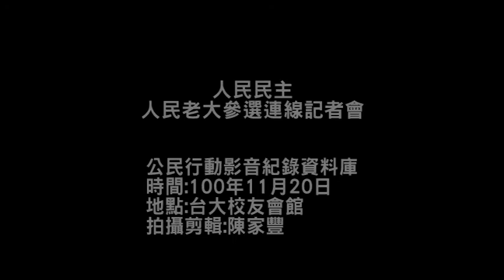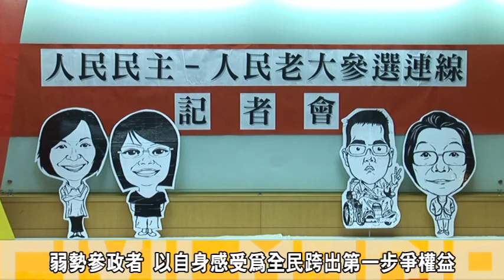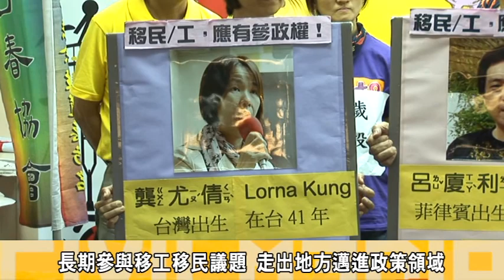人民民主 衝破藍綠 老大做主推出４區代表參選立委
20日下午，「人民老大」團體，推出四位候選人；宣佈投入2012立委選舉，由人民推派出來的代表直接參與政治，由底層出發，分別推選出三蘆五股區代表龔尤倩、基隆地區代表黃小陵、大同士林區代表夏林清與萬華、中正區代表身障者參選的周志文，參與立委選戰；以草根的力量邁出第一步，為弱勢移工、移民、身障者、與地方人民爭取更多福利。